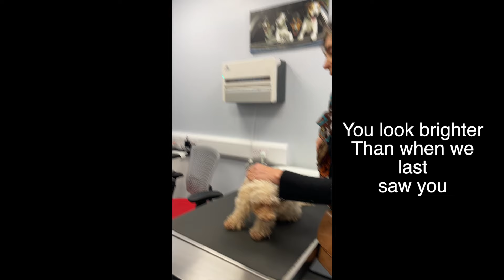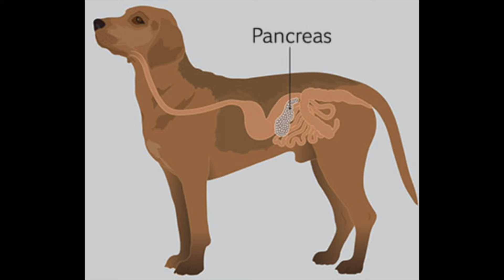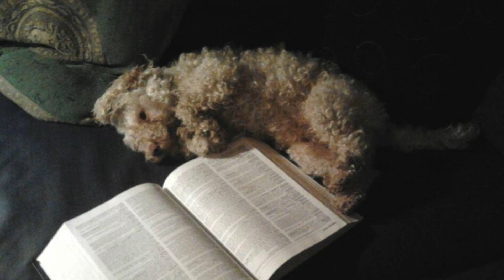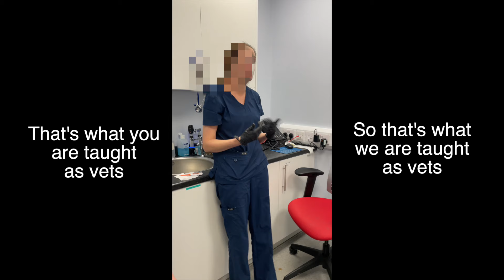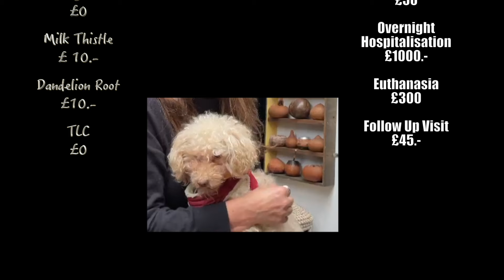Should we trust our vets?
Should we question what we are taught more and trust “the science” less ?